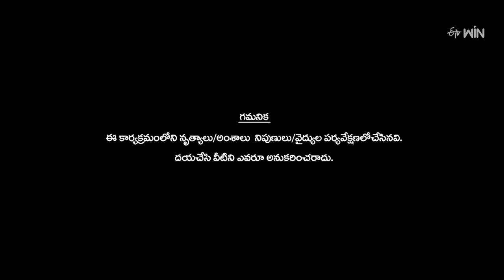Naku Neeku Nokia Song - Swetha Naidu Performance | Dhee Celebrity Special | 3rd April 2024 | ETV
In the Master and Contestant Theme, Swetha Naidu and Ashraf Master come onto the stage with an amazing dance performance and captivate everyone with their moves.